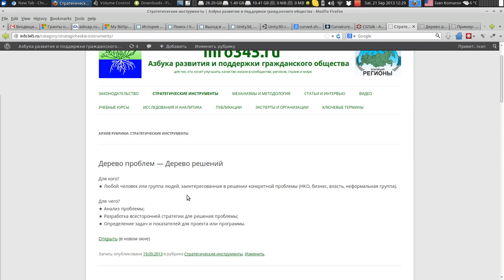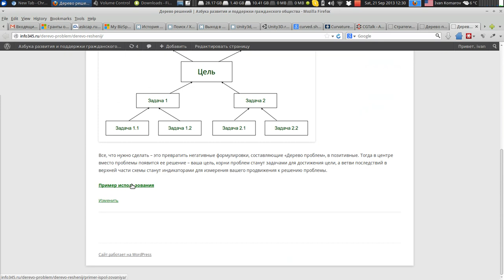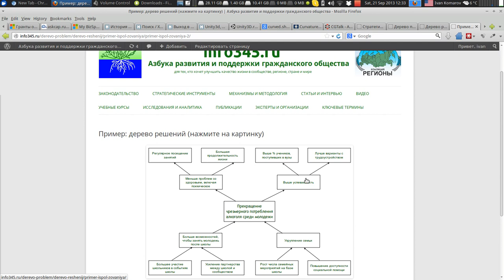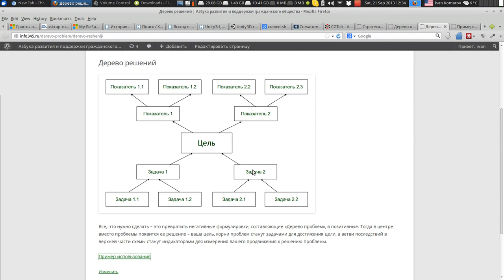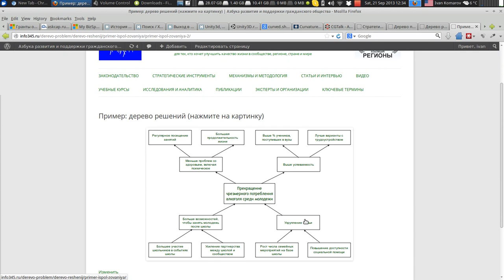Как работать с деревом проблем - деревом решений